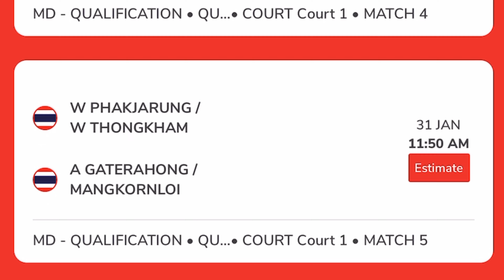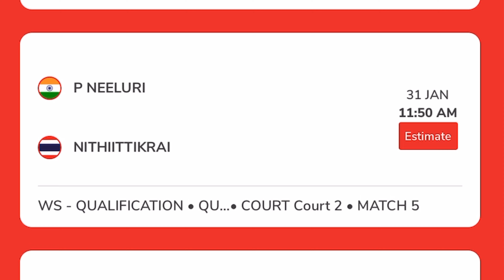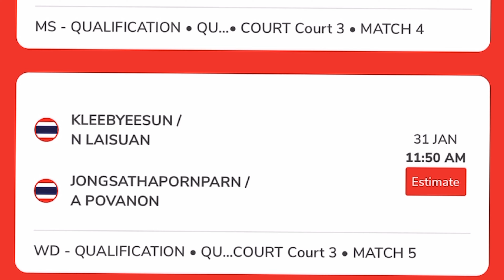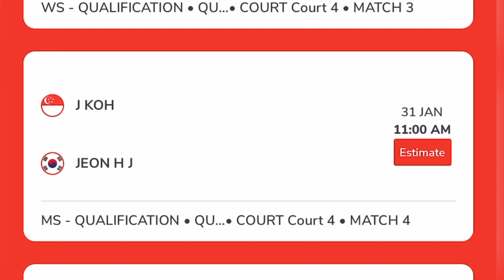Day:1 Thailand Masters 2023 Full Schedule | Match time & Schedule | Malaysia , Indonesia , India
Pahadi brothers live commentary YouTube channel

Hello everyone , we are pahadi brothers and we love to support badminton and other sports like football , TT , boxing , wrestling hockey etc.

We are supporting majorly 3. Countries India Indonesia and Malaysia  etc.

This channel is operated by aman rawat and vishal rana. We are doing live commentary to make the live scores more engaging. I hope you like our content